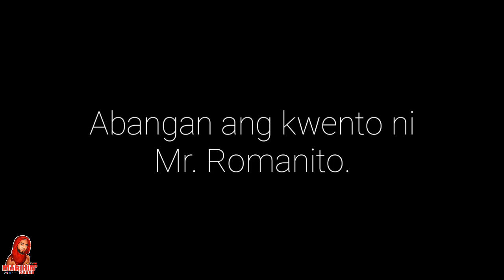Radyo ni Marihin • Mr. Romanito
For Entertainment only. Wag paka seryosohin.

Credits to the sounds and concept used in this video.